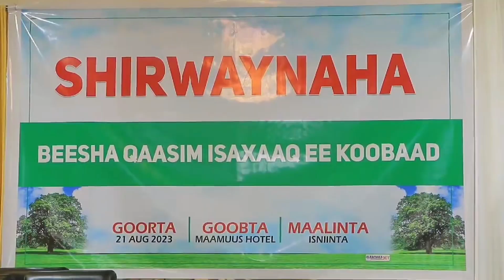“Dadka Acid buu marinayaa, Dalkuna Aydhiinbuu u bahan yahay” Beesha Qaasim Isxaaq